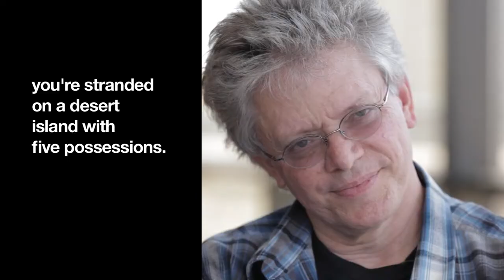Rapid Fire: David Harrington (Kronos Quartet)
"David Harrington, founder and violinist of Kronos Quartet, finds himself in the hot seat, answering (almost) everything you wanted to know but were afraid to ask.